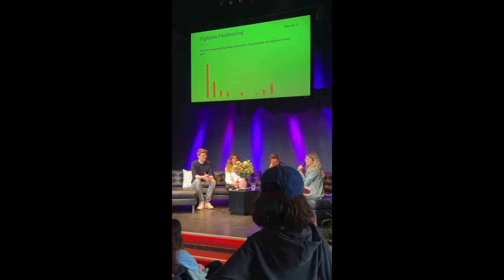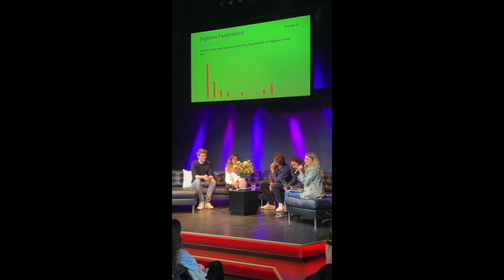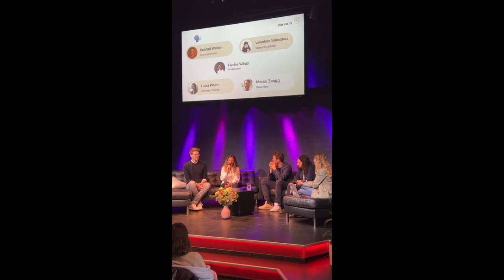Podiumsdiskussion "Digitalisierung im gemeinnützigen Sektor | Plentii Launch | Plentii.ch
Teilnehmende: Lucia Plaen (Amnesty Schweiz), Konrad Weber (selbstst. Strategieberater), Marco Zaugg (RaiseNow) und Valentino Velasquez (Be a Robin). Moderation: Flurina Wäspi (Discuss it)
Thema: “Digitalisierung im gemeinnützigen Sektor”